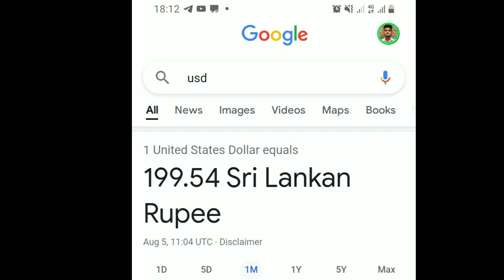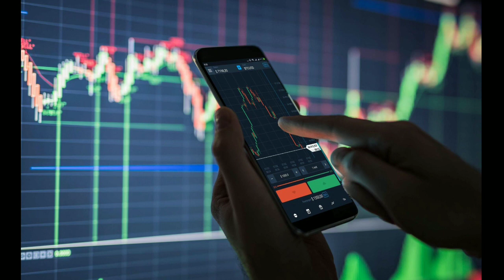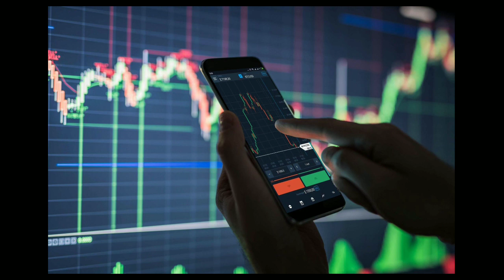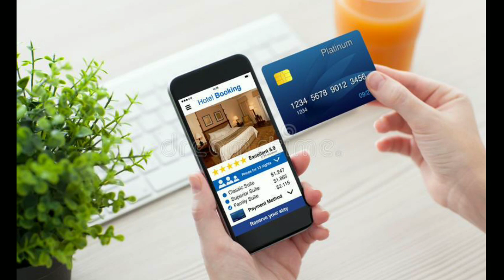Usd crash in srilanka